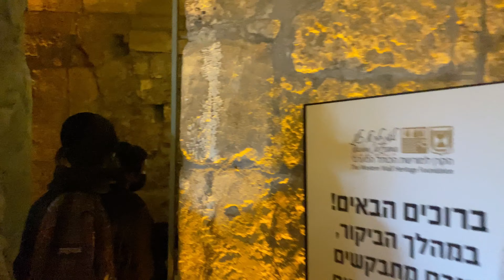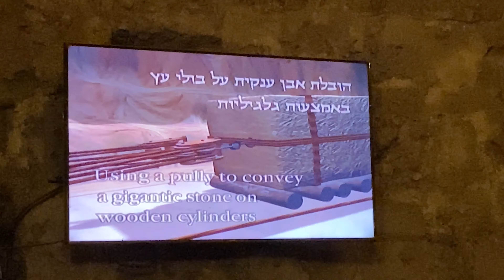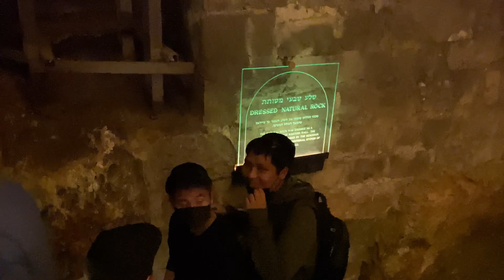Jerusalem Tunnel (Temple Nui A Leiku Um Ho)Sderot A Cheng Eimi Hon Ka Ga Vet NaoTiul 2021)